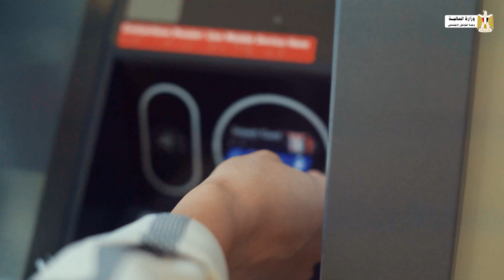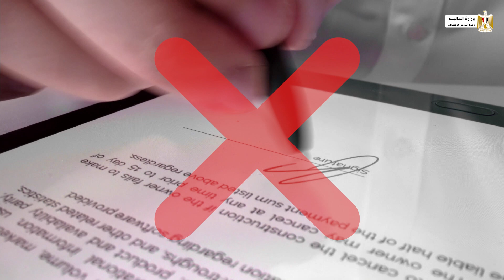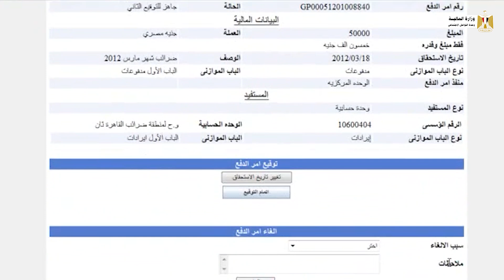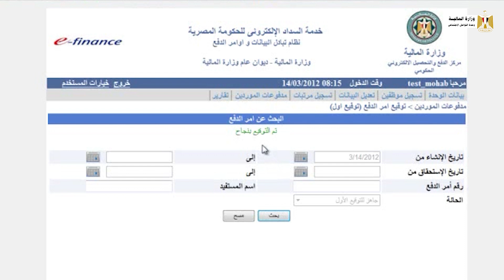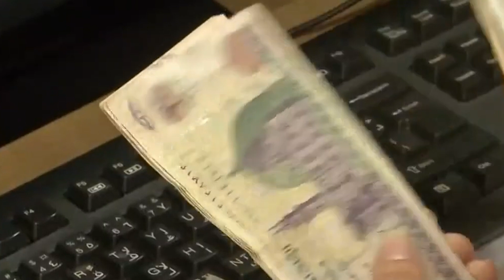سلطة التصديق الالكترونى التابعة لوزارة المالية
مع الثورة الرقمية والتكنولوجية اللي بنشوفها ...كل حاجه حوالينا بقت بتتغير وبتتطور بسرعة رهيبة
فمثلاً ...
فواتيرنا بندفعها الكتروني ... معاملاتنا الحكومية بتخلص الكتروني ... حتى الحكومة نفسها بقت بتتعامل مع بعض من خلال منظومات إلكترونية.
"سلطة التصديق الالكتروني الحكومية Gov-CA" التابعة لوزارة المالية، كانت من اوائل أشكال التحول الرقمي في مصر واللى تم انشاءها تفعيلاً لقانون التوقيع الإلكتروني المصري رقم (15) لسنة 2004، وهي الجهة الوحيدة المختصة باستخراج شهادات التوقيع الإلكتروني لموظفي الحكومة المصرية.
تكنولوجيا التوقيع الالكتروني أحد أهم تطبيقات دعم عملية التحول الرقمي في العمل الحكومي خاصة في الوقت الحالي مع الانتقال إلى العاصمة الإدارية، والتحول لنظام عمل يتمتع بأفضل التقنيات وأحدث النظم التكنولوجية لمواكبة تطورات العصر بما يساهم في تقديم الخدمات  للمواطنين بشكل أفضل ... تفاصيل اكتر عن سلطة التصديق الالكتروني ومعلومات مهمة عن تكنولوجيا التوقيع الالكتروني هتعرفها من خلال الفيديو التالي